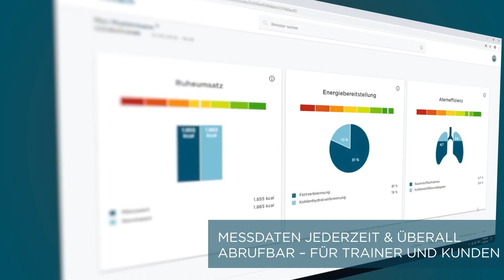vicoach Softwareumzug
Setze den Schritt in die Zukunft und registriere dich für den cardioscan Softwareumzug.